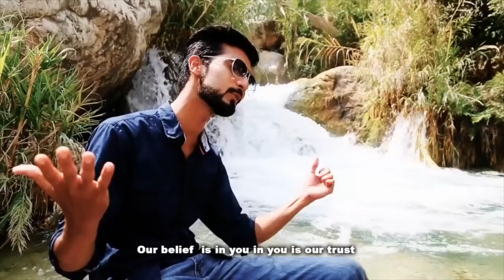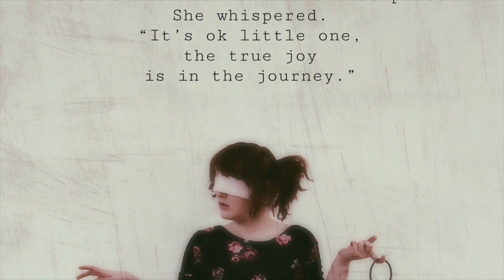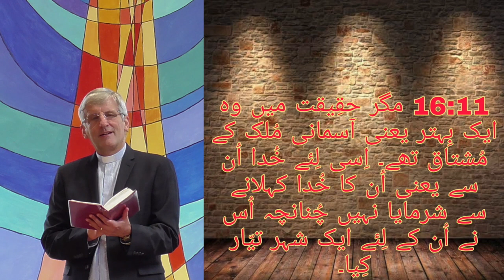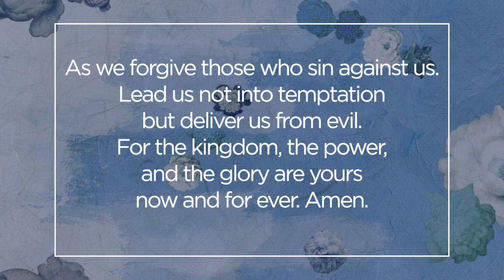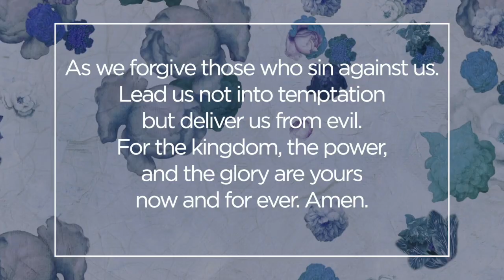Celebration of Faith // Multi Lingual Sunday Service // 2nd August 2020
Rev Sarah Gill, Vicar of St Stephen's and St James' Blackburn, leads us through this weeks multi lingual service. The message is brought by Bishop Julian.